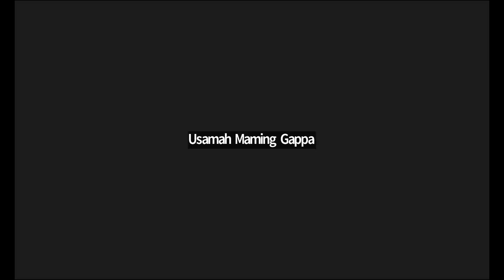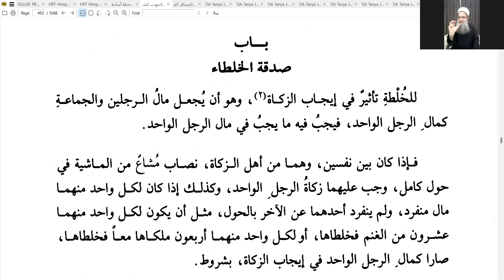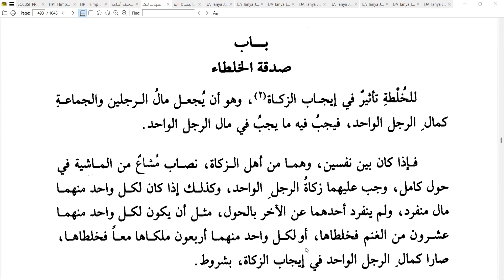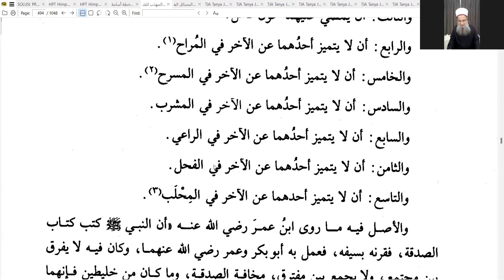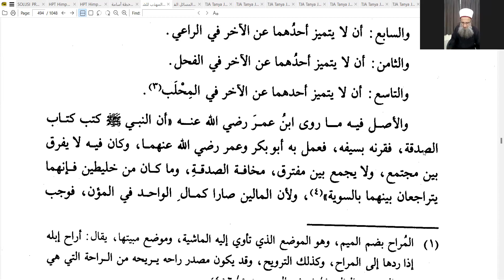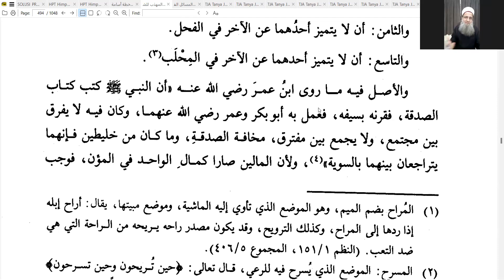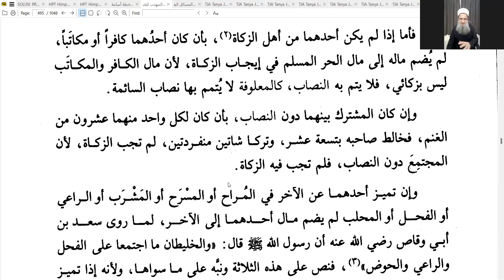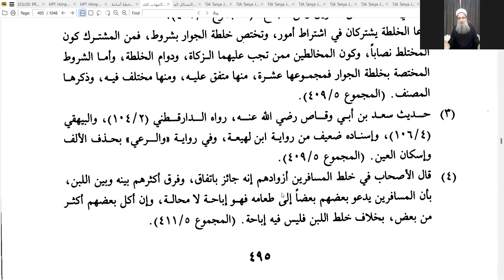الدرس 122 - شرح كتاب المهذب للإمام الشيرازي - د. أكرم يوسف القواسمي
كتاب الزكاة صــ  492-496